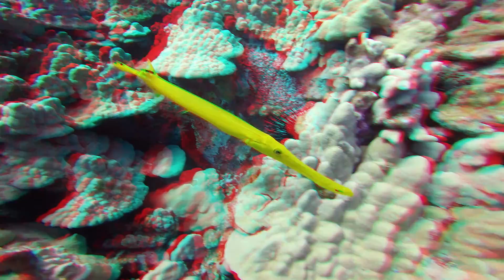3D video of diving Garden Eel Cove and Lone Tree Arch, Kona, Hawaii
This is a 3D video of two popular Kona dive sites, Garden Eel Cove and Lone Tree Arch. You must have a pair of red/cyan anaglyph glasses to experience the 3D effect. They are easily found online such as

Nothing surprising, just the usual cast of characters. I was testing out a technique of using an orange color correcting filter (for blue water) in conjunction with oppositely filtered video lights (blue/cyan) to avoid red hot spots. It seems to have worked. Enjoy.